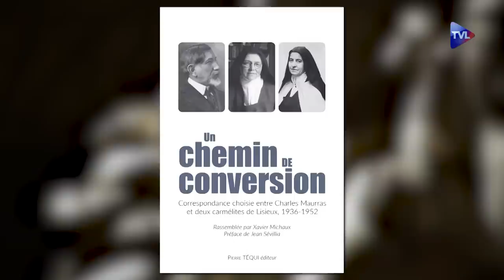Charles Maurras et sa lente conversion à la foi de son enfance - Terres de Mission n°310 - TVL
Terres de Mission reçoit Thomas Belleil, jeune missionnaire laïc, pour son dernier livre : "Prêts, feu, aimez !".
Puis, l’abbé Michel Viot, du diocèse de Paris, évoque le sujet de l’euthanasie et le fait qu’il n’y a pas de place dans l’Eglise pour une quelconque complicité avec cet acte, quoi qu’en pensent certains théologiens relativistes !
Enfin, Christian Franchet d’Esperey présente la correspondance entre Charles Maurras et les carmélites de Lisieux qui vient d’être éditée et dont il a rédigé l’avant-propos.